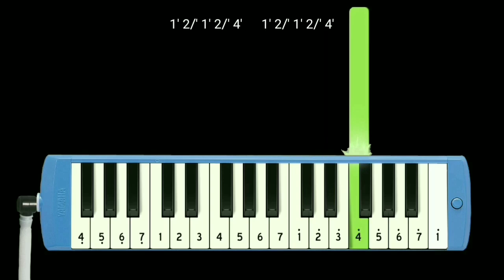Not Pianika Boboiboy Daun Ost Theme